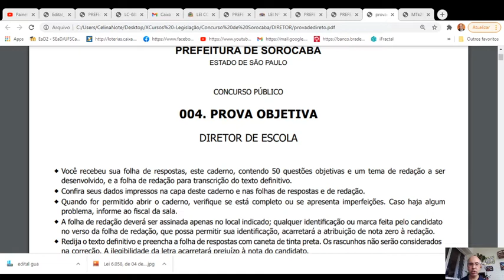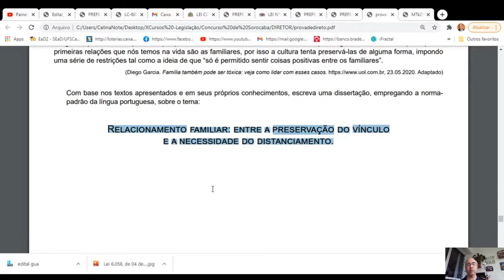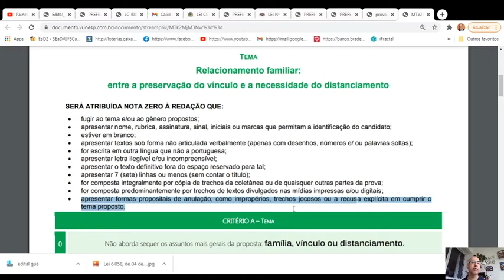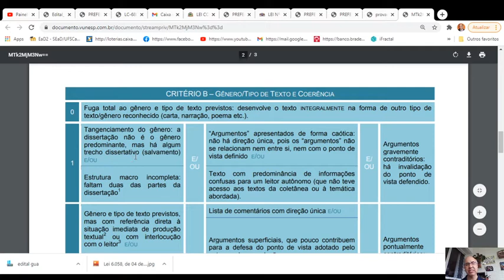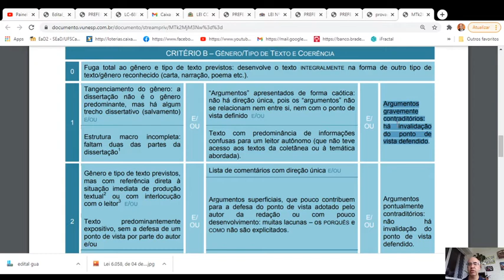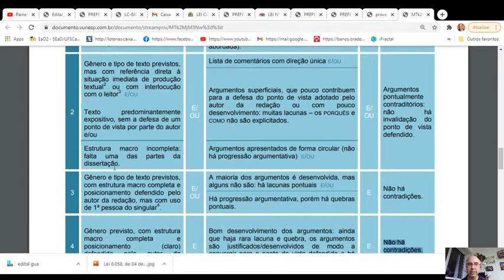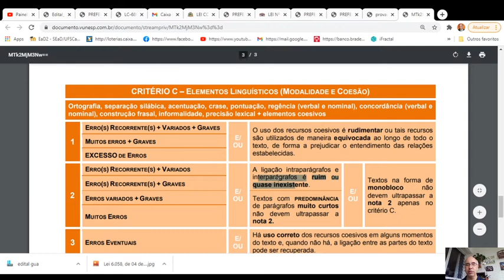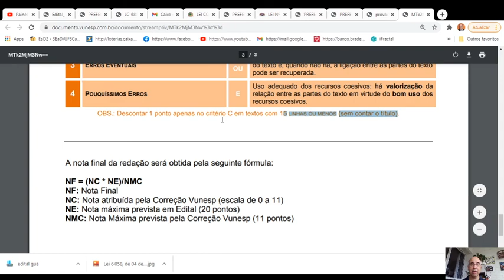Redação da Vunesp - Dicas, Critérios de correção e exemplo de uma prova.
Concurso de Guarulhos, Concurso da Vunesp, Concursos Públicos da Vunesp.